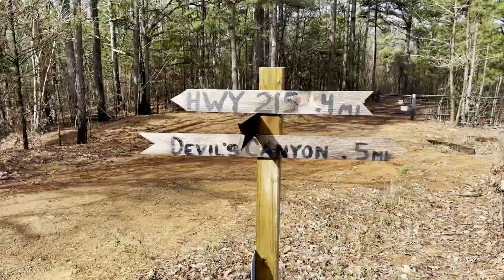Hiking The Falls at Devils Canyon, Near Mulberry AR.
Located in the Ozark National Forest near Fern, Arkansas, Devils Canyon Falls is a big one at 63', and plenty of info is available on it and the trail when you simply hit up Google. Devils Canyon Scenic area is a popular place, the trails are well defined and trodden.

For more of what to expect on this hike, read on.

We'd hiked this spot before, but with plenty of water in the area, this was a great time to revisit.
AWD / 4WD vehicles can save anywhere from a little to a lot in terms of hiking distance. The dirt road from AR=215 that leads to the trail head is only 1/2 mile, but it sure is a rough and bumpy affair. Proceed at your own risk on that one, although most higher clearance rides would be fine.

Due to not having a 4WD vehicle, we pretty much parked at the road and began our track at the start of the Jeep road that intersects with the asphalt. That said, a 4WD, or at the very least a vehicle with good ground clearance, could easily take you a half mile or more before you have to park up and walk. You'll most likely pass many campers and hammocks along the way on this one.

The hike to Junior largely follows the ATV trail and has some amazing views of the canyon down below. The trail can be pretty muddy in wet weather though, but it is still an easy hike. A small offshoot from the ATV trail leads you to to top of Junior, all of which so far is a kid friendly hike.

Getting down below though, and of course hiking on to the big boy here, does require crossing the creek just above junior. It's not a tough crossing, with water maybe ankle deep unless you visit on a seriously wet day!

From Junior, the hike on to the big boy 2/3rds of a mile is a magical combo of walking through the woods, a smattering of some seriously cool boulders along with a couple more awesome canyon views. The trail is very visible, and easy to follow.

Devils Canyon Falls itself isn't as pretty as Junior, in my view, but the height of it, and also the creek bed carnage is still very impressive. Many thanks to the good folks who did a great job of tying up 60 feet of rope to assist the scramble down to the bottom, and even more so in helping me with the way back up!

All pictures and video clips are taken using my iPhone 8 and my right hand, and often my left hand holding the dog leash...apologies for picture wobbles!

Cell phone signal is poor at best in this area, so keep that in mind before you go, and download any digital maps you may need before you go.

If you visit these places, please recreate safely and responsibly. Leave no trace and packmoreout

Cell Signal (AT&T): None for me around here.

KID FRIENDLY: Yes to Junior. but always be mindful of small children. Maybe to the big boy! It's a REALLY long way down from the edge here, and there are no barriers.

OVERALL TRAIL DIFFICULTY: Easy to Jr, Moderate for most for the big boy.

Our Parking GPS Location:
35.62596; -94.03492 (AWD / 4WD could park much closer)
Devils Canyon Jnr Falls
35.63470; -94.03095
Devils Canyon Falls
35.63758; -94.03488

**Leeds is always kept on leash until we find water he can play in. If he sees or senses deer he'll chase. Water trumps everything for him though. This respects the "Leave no Trace" principles, please do likewise. We adventure often, and he is very well trained now (and patient with me) with regard to climbs and scrambles. Know the limits of your dog, and your ability to handle it if you elect to take it.